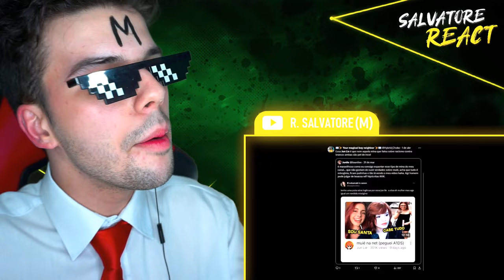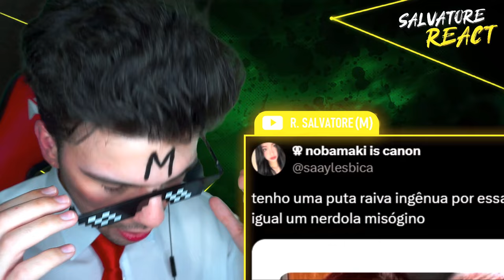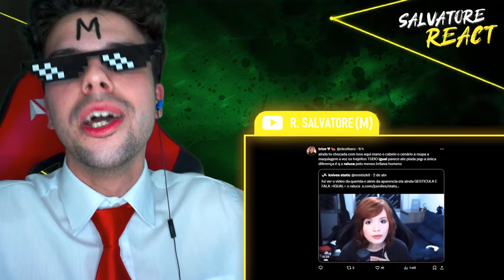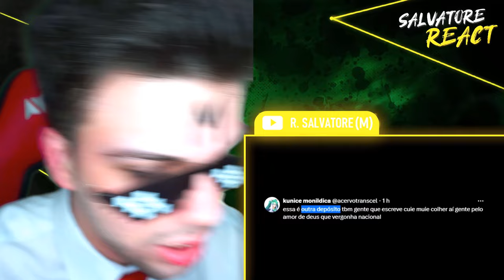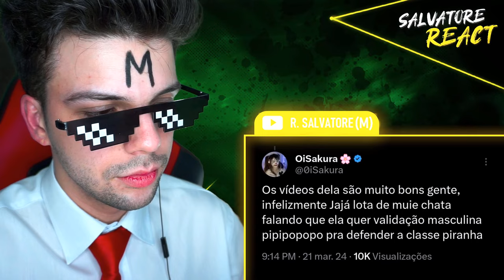Vamos falar sobre o cancelamento da Jun Lie...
Abertura feita pelo Editor: João Gabriel L.